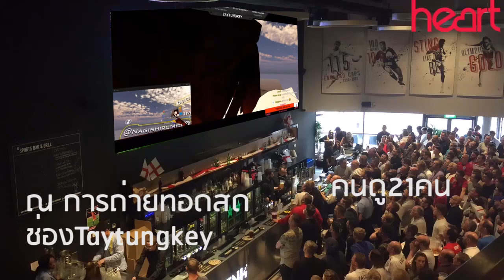เนรูเต้จงเจริญ | หลบไปเรือกูแรง #2 (Taytungkey x Nerumi-s)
หวังว่าจะสนุกกับคลิปผมนะครับ ถ้าชอบอย่าลืมกดlike กดแชร์และsubscribe อยากให้พากย์ก แคสเกม หรืออื่นๆเม้นได้เลยครับ
Streamlabs OBS

Facebook page เอาไว้ส่งIntroกับFanartนะครับ

สามารถบริจาคเงินให้แก่ยูทูปเบอร์ยากจน(เราเอง)ได้แล้ว

ขอบคุณที่รับชม ^0^